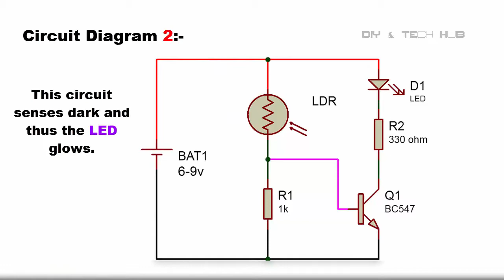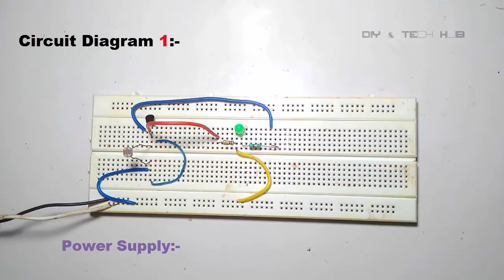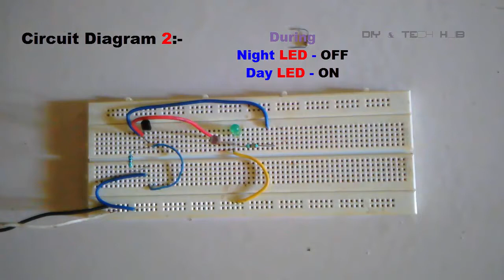DIY-Simple Dark/Light Sensor Project.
This video show how to make  LDR Dark/Light  Sensor Circuit
A simple science school college project.

Circuit Diagram 1 deals with the sensing of dark and thus the LED glows.

Circuit Diagram  2 deals the opposite of Circuit Diagram 1, it senses the Light and thus the LED glows.

Applications:-

Street Light Control.
Fire detector
Security alarm
Night Lamp and more.

Components:-

1) LDR
2) 330 OHM RESISTOR
3) 100k
4) 1k
5) LED
6)  9v-Battery
7) Breadboard
8) connecting wires.
9) bc547 transistor

Link for Subscription more updates on your eyesight

Other tutorials:-

8. Should Your Phone be Plugged in Overnight? || How to make a